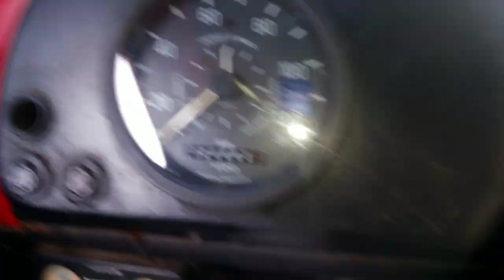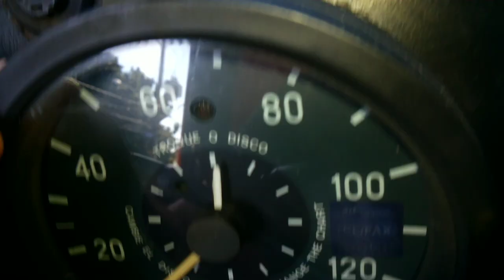Como preencher disco tacografo part 1#Fatos do trecho